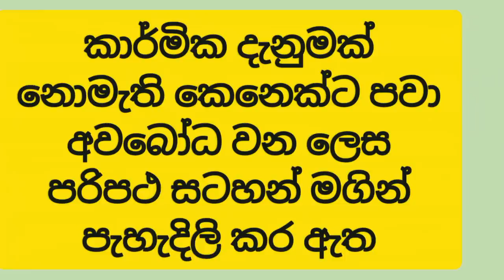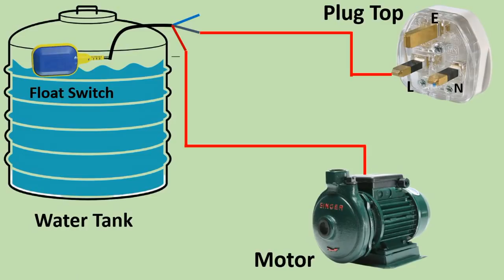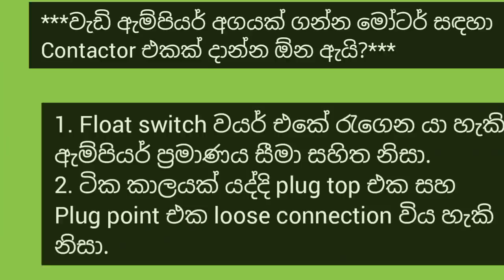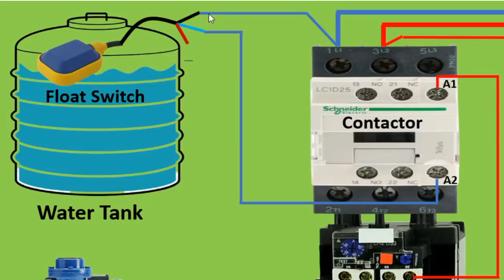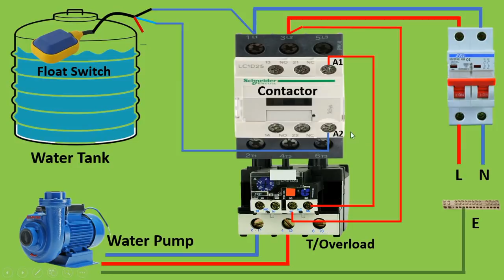Water Pump - Float switch wiring diagram / Electrical motor connection | Motor control Sinhala.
This video about Water Pump - Float switch wiring diagram / Electrical motor connection | Motor control Sinhala.

මේ වීඩියෝව නැරඹීම තුලින් ඔබට නිවසේ වතුර මෝටරය automatic පාලනය කාරීමේ හැකියාව සහ දැනුම ලබා ගැනීමට පුලුවන්..

වතුර පිරුනාට පසුව මෝටරය Off වෙන්න සහ, ටැංකියේ වතුර මට්ටම අඩු වූ විට මෝටරය off වෙන්න මෙමගින් සකසාගත හැක.

Float Switch Video එක මෙතනින් බලන්න

In this video, I have explained how to connect the float switch to water pump with auto and manual selector switch.
Normally we use auto mode (Float switch connection) for our ease of works. But if float switch damage, we should have another option to operate the water pump. So we can use manual start and stop connection for the water pump. And also Auto-Manual selector switch should be used to change the auto or manual mode.

Float Switch Connection Single Phase Water Pump

float switch is a type of level sensor a device used to detect the
level of liquid within a tank. The switch may be used to control a pump
as an indicator an alarm or to control other devices. One type of float
switch uses a mercury switch inside a hinged float.
how does a float switch works?
float switch is a type of level sensor a device used to detect the level of
liquid within a tank. one pattern uses a reed switch mounted in a tube a float containing a magnet surrounds the tube and is guided by it. when the float raises the magnet to the reed switch it closes.
Miniature Circuit Breaker MCB automatically switches off electrical
circuit during an abnormal condition of the network means in overload
condition as well as faulty condition. Now days we use an MCB in low voltage electrical network instead of a fuse.
Magnetic Conductor
Magnetic Conductor is a part or a kit of parts intended for a lossy magnetic
flow generated with current in windings of such devices as transformers throttles magnetic cartridges filters and circuits.
Single Phase
single phase power is commonly found in residences and commercial
buildings and is primarily used for powering small appliances.
This configuration may either be a simple 120V or a split phase
configuration with 120/240V. Single phase is either a two or three wire ac circuit.

ITS IS A VERY USEFUL CIRCUIT AND YOU CAN MAKE AND PREPARE VERY EASILY.

 WHAT IS CONTRACTOR AND ITS FUNCTION?

A CONTRACTOR IS AN ELECTRICALLY-CONTROLLED SWITCH USED FOR SWITCHING AN ELECTRICAL POWER CIRCUIT. A CONTRACTOR IS TYPICALLY CONTROLLED BY A CIRCUIT WHICH HAS A MUCH LOWER POWER LEVEL THAN THE SWITCHED CIRCUIT, SUCH AS A 24-VOLT COIL ELECTROMAGNET CONTROLLING A 230-VOLT MOTOR SWITCH.
2. WHAT IS CONTRACTOR AND ITS FUNCTION?

WHAT IS THE FUNCTION OF OVERLOAD RELAY?

OVERLOAD RELAYS PROTECT A MOTOR BY SENSING THE CURRENT GOING TO THE MOTOR. MANY OF THESE USE SMALL HEATERS, OFTEN BI-METALLIC ELEMENTS THAT BEND WHEN WARMED BY CURRENT TO THE MOTOR. WHEN CURRENT IS TOO HIGH FOR TOO LONG, HEATERS OPEN THE RELAY CONTACTS CARRYING CURRENT TO THE COIL OF THE CONTRACTOR

* How to repair domestic water pump. capacitor and air bobble problems, water pump repair at home